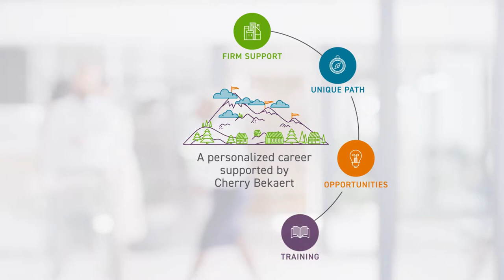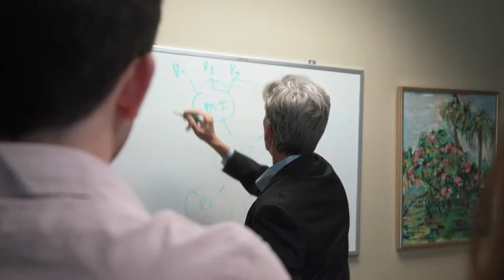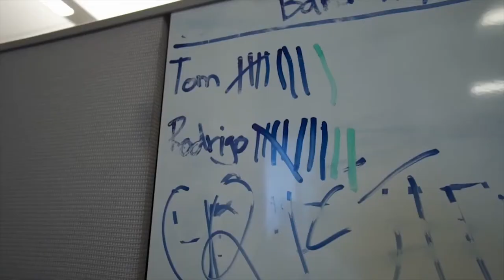A Message from our Firm Managing Partner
Michelle Thompson serves as our Chief Executive Officer/Firm Managing Partner. Learn about Michelle’s journey with the Firm and how she has helped make a difference for over 20 years.